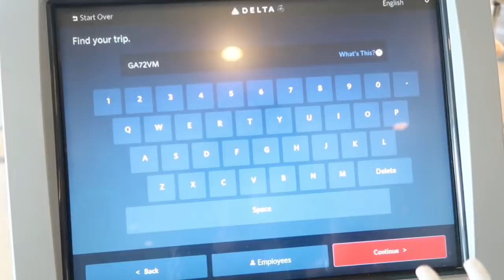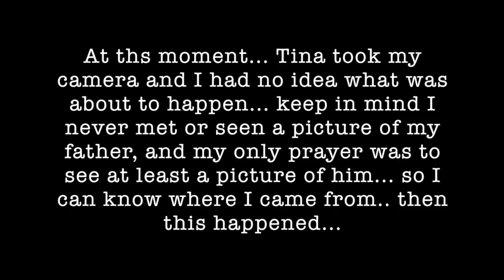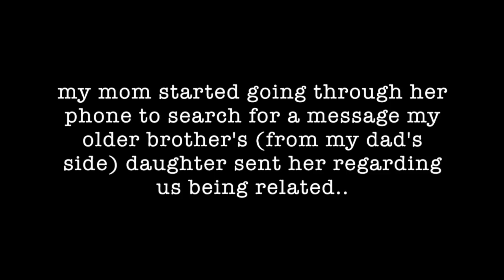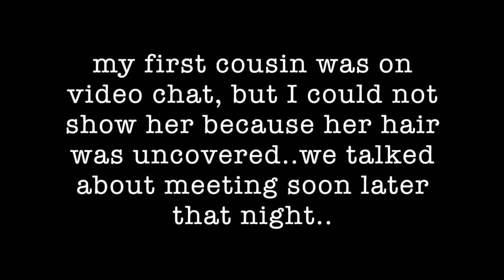THE SURPRISE OF A LIFE TIME (EXTREMELY EMOTIONAL)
My self-titled EP featuring "Karma" & "Medicine" is out now!!!